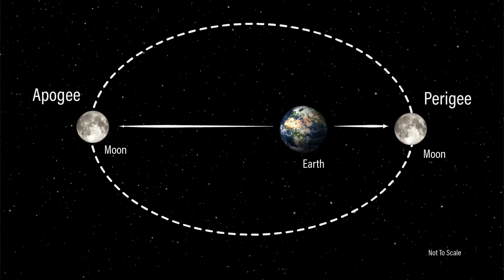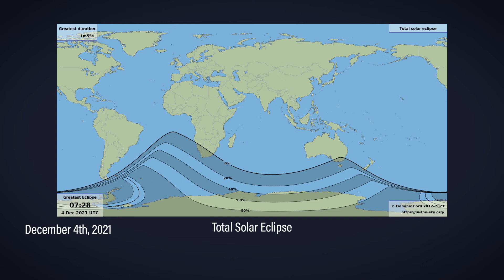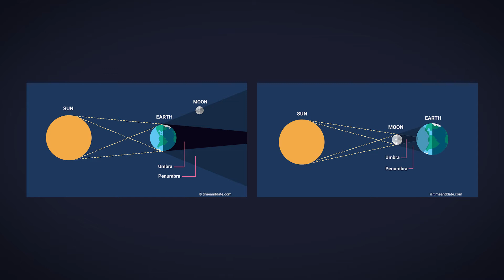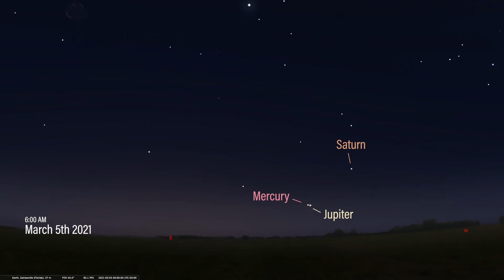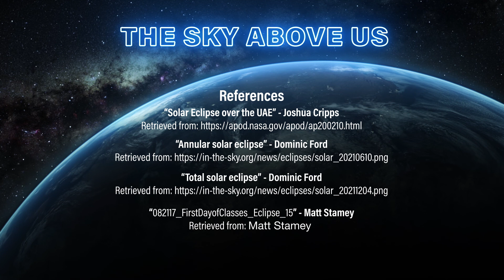TSAU 2021-001 Happy 2021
TSAU 2021-001 - Happy 2021, sky watchers!  James reviews the astronomical events such as eclipses, meteor showers and conjunctions to watch out for in 2021!

0:00 Start
1:00 Solar Eclipses
2:57 Lunar Eclipses
4:22 Meteor Showers
4:58 Planetary Conjunctions
6:21 End credits

Stellar Supporters:
Bill Dishong
Ray Jordan
Stephanie Dearmont